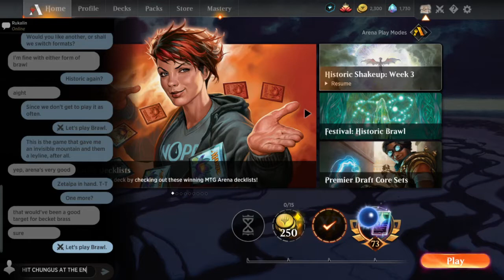MtG Arena — Rukalin's Fight Club (Patreon Direct Challenges)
As of right now, Historic Brawl is not a free and perpetually available format on MtG Arena. While that would mean that I wouldn't get to play it, I'm fortunate enough to know a real-life anime girl that's down to Brawl.

Unfortunately for Rukalin, fighting doesn't seem to be working as intended. You'll notice that Voracious Hydra, an 0/1 with two +1/+1 counters at the time, found my Captain Sisay and… also died?
HUH?
N-NANI?

If you have any idea what's going on, then please let us know. Rukalin was able to confirm that it happened to her again since then, so it wasn't a one-off.

Thanks to our patrons:
LinkXNess
Mason Smith
Spidizzler